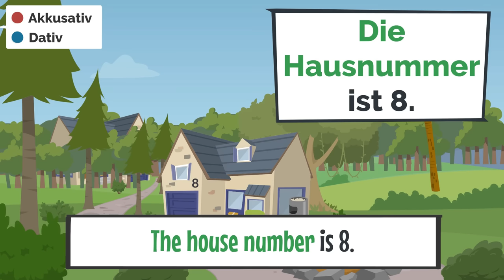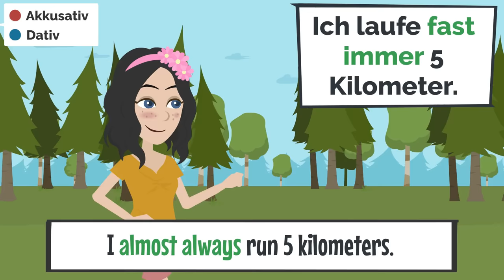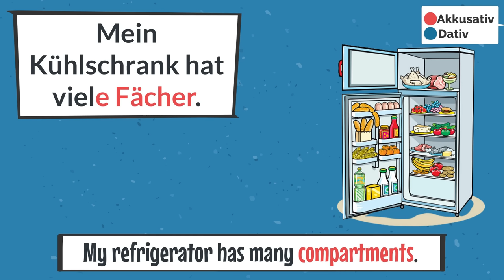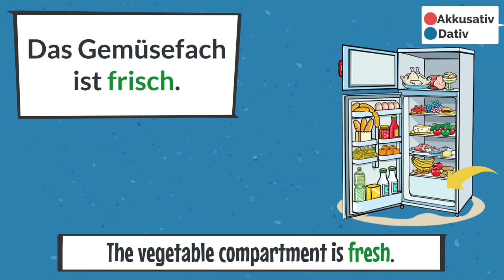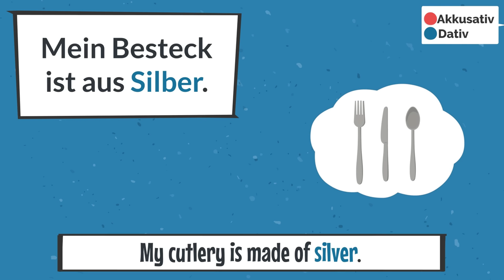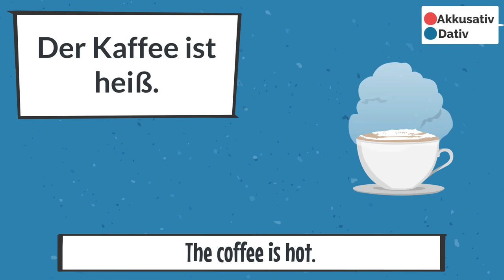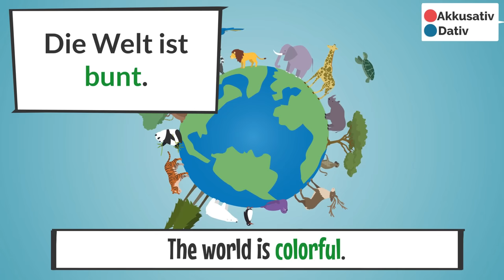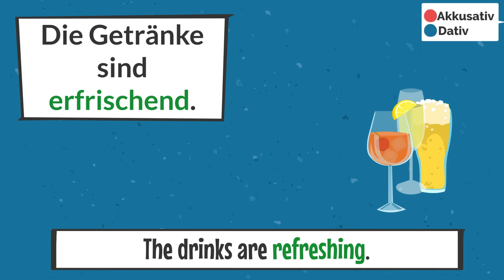German for beginners | Deutsch Lernen | part 07